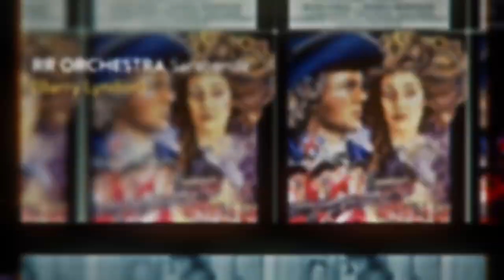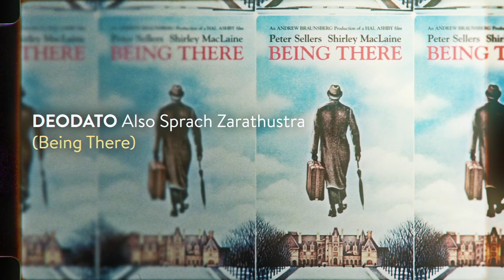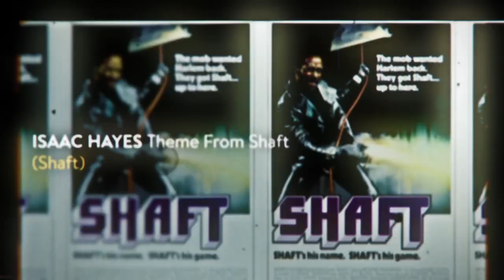Late Night Tales: At The Movies (Sampler)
Title: Late Night Tales: At The Movies
Label: Late Night Tales
Formats: 2LP 180g Pressed Vinyl
Release: 5th November 2021
Genre: Soundtrack

Music is a powerful trigger of myriad emotions, from the romantic, powerful, disastrous and even heartbreaking. Never is this more plainly evident than with the movie soundtrack. Listen to Lalo Schifrin’s string and brass arrangements on ‘Bullitt’ and we are back in the car with Steve McQueen in an epic chase over the elliptical contours of San Francisco. Flip to Wendy Carlos’ ‘Ode To Joy’ as Alex exclaims: “It was gorgeousness and gorgeosity made flesh,” the violence simmering somewhere close to the surface in Kubrick’s A Clockwork Orange.

We’ve collected together some of the classic themes and motifs spanning the past 60 years, from Bernard Hermann’s daring fusion of orthodox orchestration and theremin, Gary Jules’ haunting version of Tears For Fears’ ‘Mad World’, as featured in the hypnotic Donnie Darko, or John Barry’s harmonica-led theme to Schlesinger’s Midnight Cowboy. In the process, we’ve selected a vast range of styles from the jazz and soul-influenced compositions of Roy Budd, Isaac Hayes and Brazil’s Deodato, to electronic pioneers like Giorgio Moroder or leftfield composers like Philip Glass.

So pour yourself that glass of something smooth, relax on the sofa, close your eyes and make-believe you’re in a creaking hotel with Jack Nicholson or deep in the fearful sweat of Vietnam with Robert De Niro or a Turkish prison with Brad Davis...

All human life is here.

Bill Brewster

SIDE A
1. COLUMBIA SYMPHONY ORCHESTRA / BERNSTEIN
Rhapsody in Blue (excerpt) (Manhattan)
2. RR ORCHESTRA Sarabande (Barry Lyndon)
3. JOHN BARRY Midnight Cowboy (Midnight Cowboy)
4. PASCAL ROGÉ Gnossiennes #3 (Henry & June)
5. MICHAEL ANDREWS ft GARY JULES Mad World (Donnie Darko) 6. ARTHUR FIEDLER / BOSTON POPS ORCHESTRA
March of the Siamese Children (The King & I)
7. NICK INGMAN / ORCHESTRA LONDON SINFONIETTA
Adagio for Strings (Platoon)
SIDE B
1. JOHN WILLIAMS Cavatina (The Deer Hunter)
2. PHILIP GLASS Powaqqatsi (Powaqqatsi)
3. MICHAEL KAMEN The Office (Brazil)
4. BERNARD HERRMANN Outer Space (The Day The Earth Stood Still) 5. RAY NOBLE & HIS ORCHESTRA Midnight, the Stars and You
(The Shining)
6. THOMAS NEWMAN Horse (Jarhead)
7. WENDY CARLOS / MARK AYRES Ode to Joy (A Clockwork Orange)
SIDE C
1. DEODATO Also Sprach Zarathustra (Being There)
2. THOMAS NEWMAN / HOLLYWOOD STUDIO SYMPHONY Brooks Was Here (The Shawshank Redemption)
3. MIKE OLDFIELD Tubular Bells (excerpt) (The Exorcist)
4. HOTEI Battle Without Honor or Humanity (Kill Bill: Vol 1)
5. JOHN CARPENTER / MARK AYRES Halloween Main Theme (Halloween)
6. BERNARD HERRMANN Main Title (Taxi Driver)
SIDE D
1. GIORGIO MORODER Chase (Midnight Express) 2. ISAAC HAYES Theme From "Shaft" (Shaft)
3. LALO SCHIFRIN Bullitt Main Title (Bullitt)
4. VANGELIS Tears in Rain (Blade Runner)